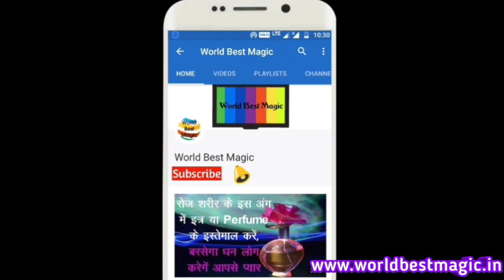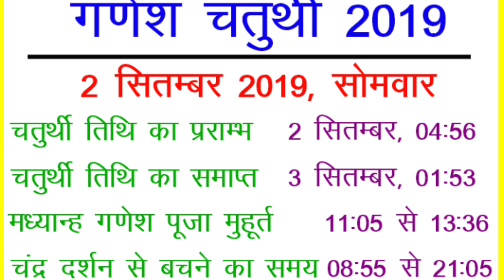Ganesh Chaturthi 2019 : गणेश चतुर्थी शुभ मुहूर्त व पूजा विधि | Ganesh Chaturthi 2019 Date and Time